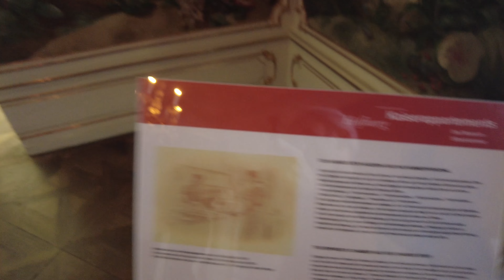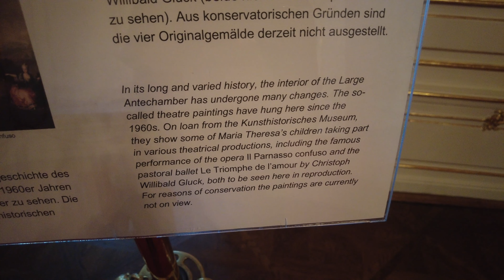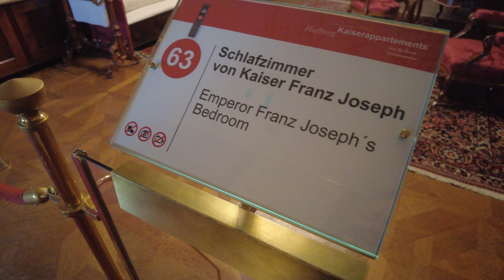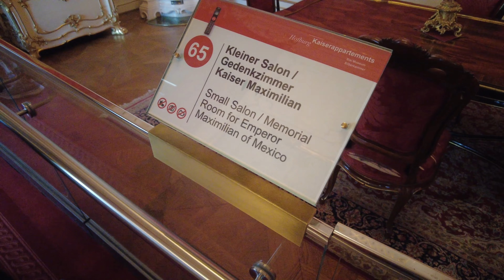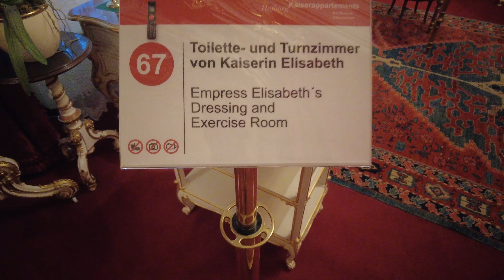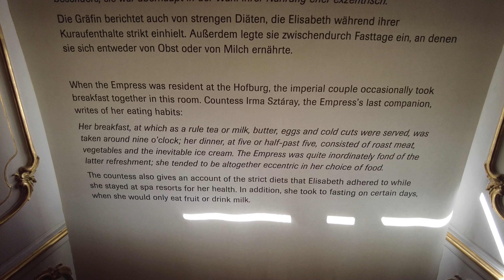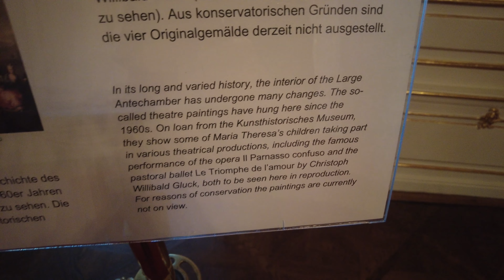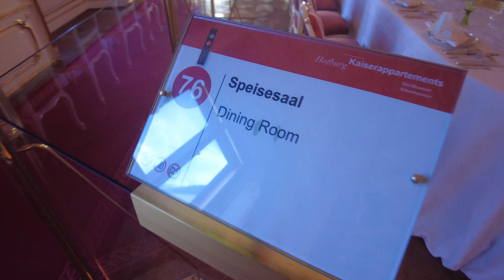4K Sisi Museum and Apartment. Imperial Chancellery Wing and Amalienburg - Vienna Austria - ECTV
Imperial Apartments (1, Hofburg, Imperial Chancellery Wing and Amalienburg), apartments of Franz Joseph I (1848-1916) and his wife Elisabeth, accessible as museums.

The location of the imperial apartments within the Hofburg was not constant. Franz Joseph I was the first emperor to reside in the Reich Chancellery wing. His living quarters there consisted of an anteroom, dining room for staff officers, cercle room, smoking salon, satellite room, large audience hall, audience room of the emperor, conference room, study, bedroom, large salon and small salon, those of Elisabeth living room and bedroom, toilet and gym, large and small salon. The apartments are accessible as a museum together with the Silver Collection and the Sisi Museum, which was established in 2004.